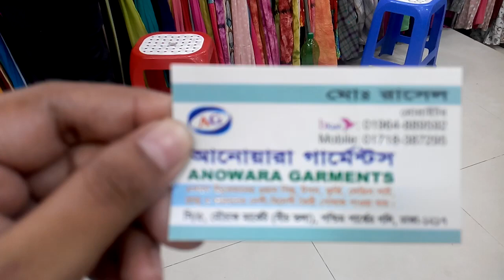মৌচাক মার্কেটের কুর্তি কালেকশন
দোকান নামঃ আনোয়ারাা গার্মেন্টস
সি/৫,  মৌচাক মার্কেট ( নীচ তলা)
পশ্চিম পাশের গলি, ঢাকা - ১২১৭